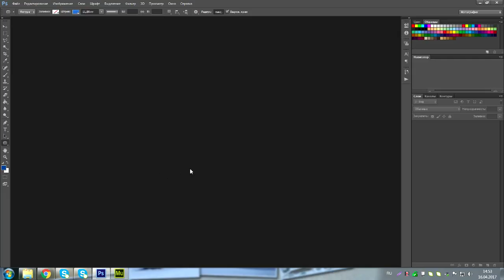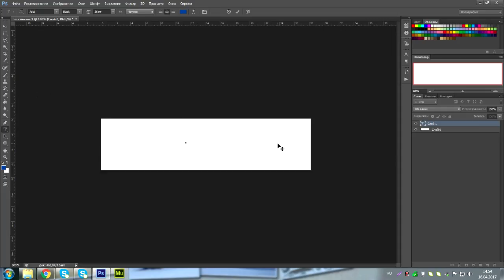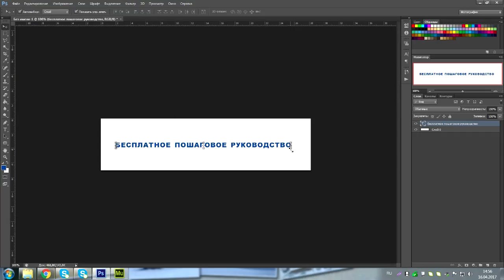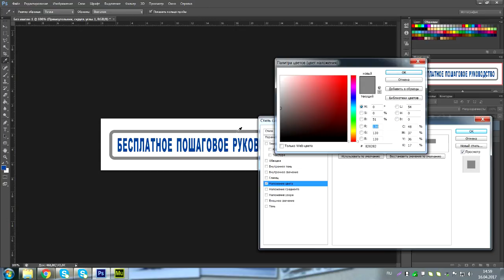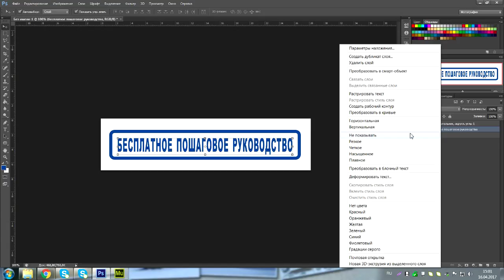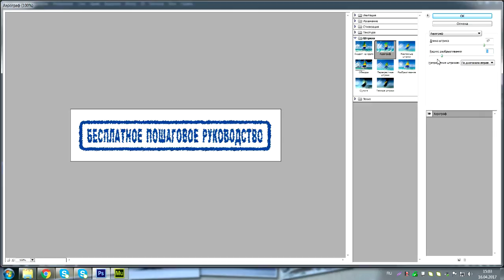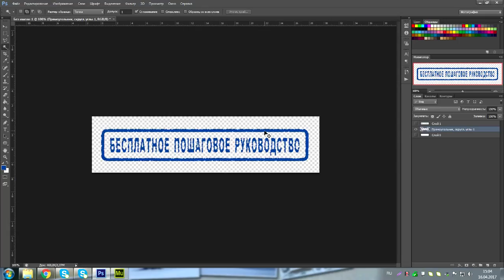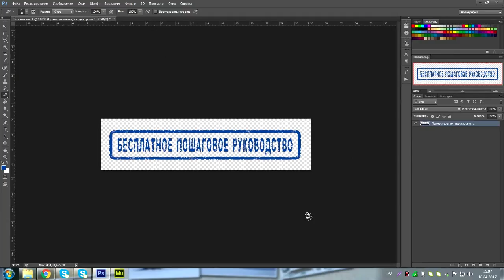Как сделать штапм - печать в фотошоп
Как сделать штапм - печать в Adobe Photoshop
*Присоединяйтесь:
Дневник позитива и мотивации